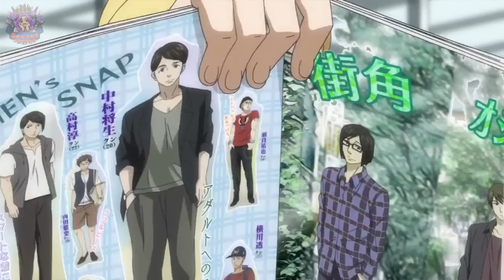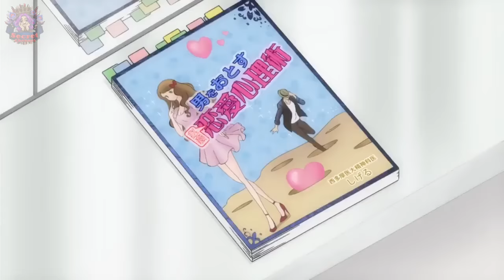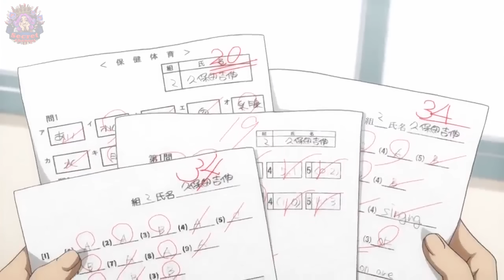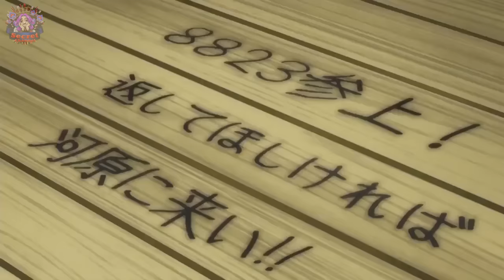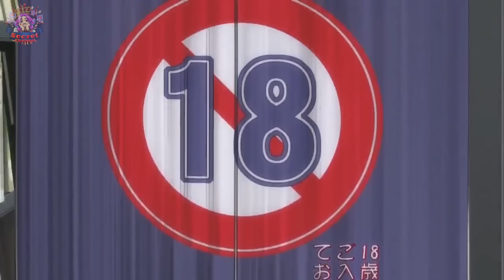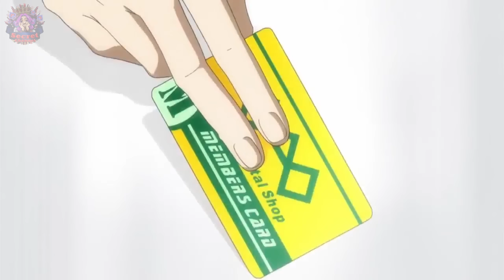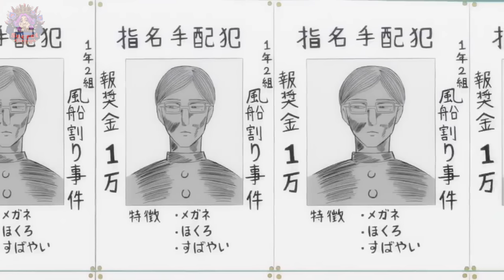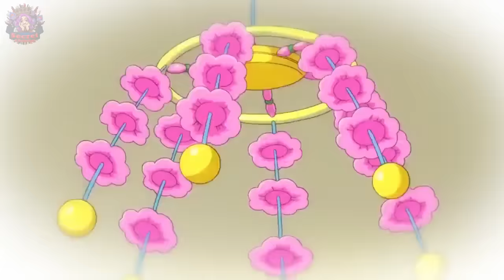[สปอยนรก] เทพศาสตร์ซากาโมโต้ (คลิปเดียวจบ)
ชื่อเรื่อง Sakamoto desu ga?
ดูแบบเต็มเรื่องได้ที่ : Bilibili
ก#อนิเมะมันๆ​ อนิเมะใหม่ๆ​